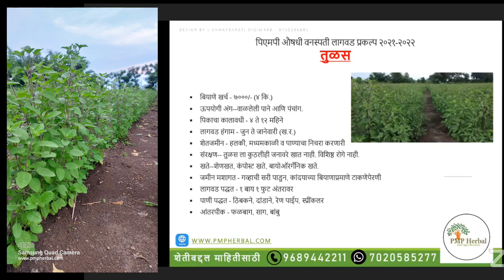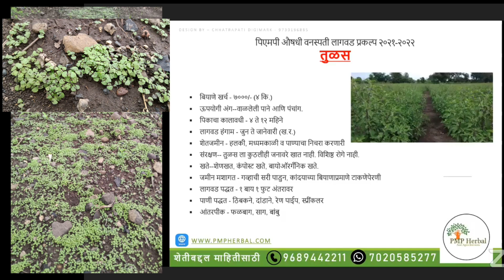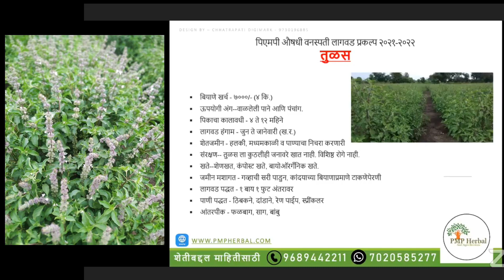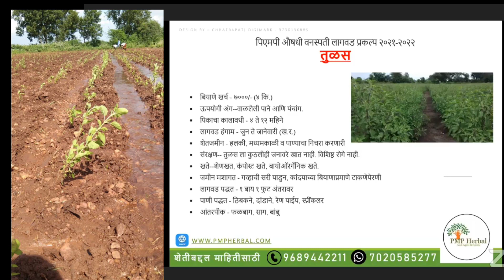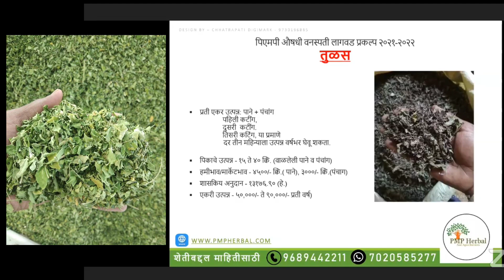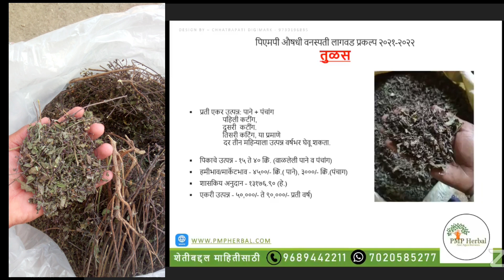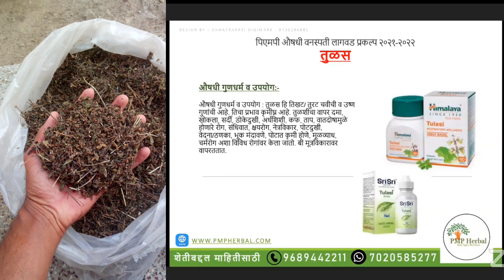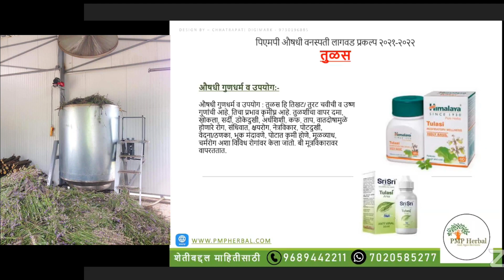तुळस | Tulsi | औषधी वनस्पती बद्दल संपूर्ण माहिती | बुकिंग सुरू | PMP Herbal And Agro Services Akola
पिएमपी औषधी वनस्पती लागवड प्रकल्प 🌱

वैशिष्ट्ये
- कंपनी तर्फे औषधी वनस्पतीची खरेदी हमीभाव आणी वाढीव मार्केट भावाने केली जाते.
- पाळीव जंगली प्राण्यांपासुन सुरक्षित पिक.
- लागवड ते माल खरेदी पर्यंत संपुर्ण मार्गदर्शन.

तुळस लागवड
बियाणे खर्च - ७०००/- (४ किलो)
पिकाचा कालावधी - ४ ते १२ महिने
लागवड हंगाम - जुन ते जानेवारी (खरीप/रब्बी)
शेतजमीन - हलकी, मध्यमकाळी व पाण्याचा निचरा करणारी
जमीन मशागत - गव्हाची सरी पाडुन, कांदयाच्या बियाणाप्रमाणे टाकणे / पेरणी
लागवड पद्धत - १ बाय १ फुट अंतरावर
पाणी पद्धत - ठिबकने, दांडाने, रेण पाईप, स्प्रींकलर
आंतरपीक - फळबाग, साग, बांबु
पिकाचे उत्पन्न - १५ ते ४० क्विंटल (वाळलेली पाने व पंचांग)
हमीभाव/मार्केटभाव - ४५००/- क्विंटल ( पाने),
                                ३०००/- क्विंटल (पंचाग)
शासकिय अनुदान - १३१७६.९० (हे.)
एकरी उत्पन्न - ५०,०००/- ते १,२०,०००/- प्रती वर्ष

कंपनी व्हॉट्सअप ग्रुप मध्ये सामील होण्यासाठी 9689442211, 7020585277 नंबर PMP Herbal नावाने सेव्ह करा आणी स्वतः चे नाव, गाव, तालुका आणी जिल्हा मेसेज करा.

अधिक माहिती व बूकिंग साठी आताच संपर्क करा 👇
पिएमपी हर्बल अँड ऍग्रो सर्व्हिसेस, अकोला 💐🤝🏻
ऑफिस: नवीन अकोला बायपास जवळ, विद्युत अभियंता कॉलनी, खडकी, ता. जि. अकोला ४४४००४.
शाखा: गुरूमाऊली ई-सेवा केंद्राच्यावर, एलआयसी ऑफिस समोर, तहसील रोड, ता. कारंजा(लाड), जि. वाशीम. ४४४१०५.

युट्यूब चॅनल:
PMP Herbal And Agro Services
नवीन माहिती मिळवण्यासाठी फेसबुक पेज लाईक आणी युट्यूब चॅनल ला सबक्राईब करा. 😊🤝🏻